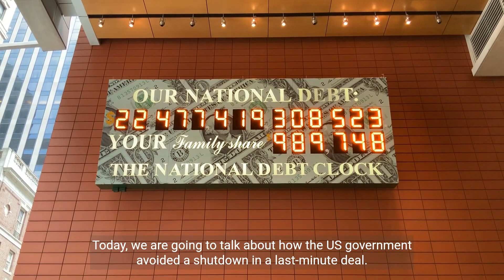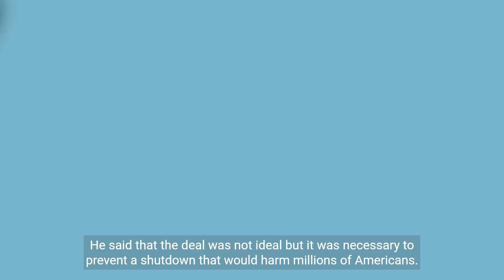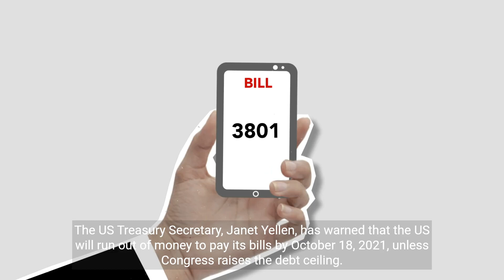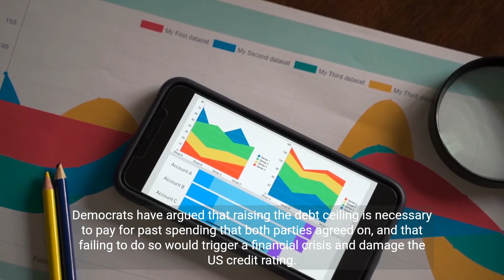In a last-minute Agreement, the US government Escapes Shutdown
In this video, we will explain how the US government escaped a shutdown in a last-minute agreement on September 30, 2021. We will cover the main points of the temporary funding bill that President Joe Biden signed into law, the reasons behind the deadlock between Democrats and Republicans over the provision of US aid to Ukraine, and the challenges and risks that the US government still faces in the near future. This video is based on the latest news and analysis from Beyond Borders Briefing, a channel that covers the world's most pressing issues. Please watch the video to learn more about the US political situation and its implications for global security and geopolitics.